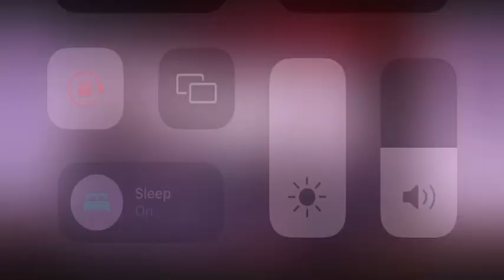Hentakan jiwa- ayala vocal ensemble 2022-23